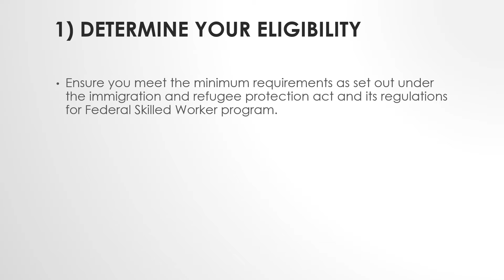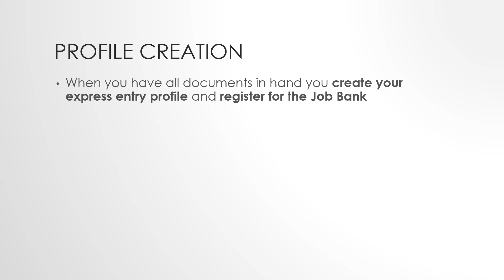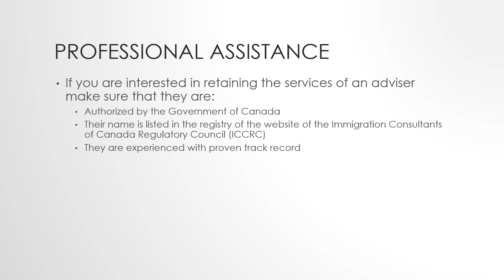Canada Express Entry Instructions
1) Determine your eligibility: Ensure you meet the minimum requirements as set out under the immigration and refugee protection act and its regulations for Federal Skilled Worker program.

2) Get your language test(s) done. You must get at least CLB 7 in each of the four sections for the Federal Skilled Worker (FSW), Provincial Nomination Program (PNP) or Canadian Experience Class (CEC) streams. But getting CLB 10 gives you maximum points for language.

3) Get your qualifications assessed by doing an Education Credential Assessment.

4) Determine the code that best applies to you on the National Occupation Classification (NOC) list

5) When you have those in hand you create your express entry profile and register for the Job Bank

You'll be given points based on your age, education, number of years work experience, and language skills.

You'll be in a pool with thousands of other applicants from all over the world.

Of course, the more points you have the better. The max is 1200, with 600 of those points coming from your ability to secure a PNP or 50 for a job offer in NOC 0, A or B or 200 for a job offer in NOC 00.

6) Finally, wait for your invitation to apply (ITA). But in the interim you will need to do the following:

a) Have your application fee (C$550 each for principal applicant and spouse) and right of permanent resident fee (C$490 each for principal applicant and spouse) ready

b) Identify how you will provide proof of funds

c) check out what is required for the police certificates

d) find out how long it takes to get a date for the medical exam.

e) contact previous and current employers about them providing job letters. You must have at least 12 months of full-time, or an equal amount in part-time, skilled work experience. Full-time work means at least 30 hours of paid work per week. Work experience while you were a full-time student does not count.

f) research cities in the province(s) where you want to live.